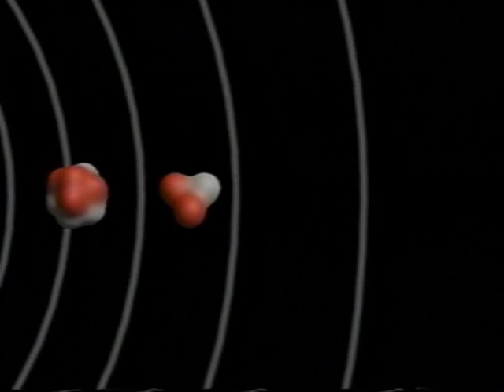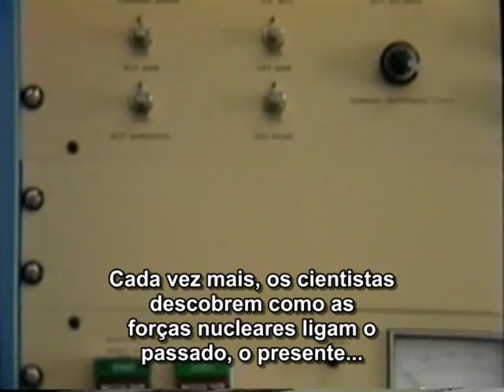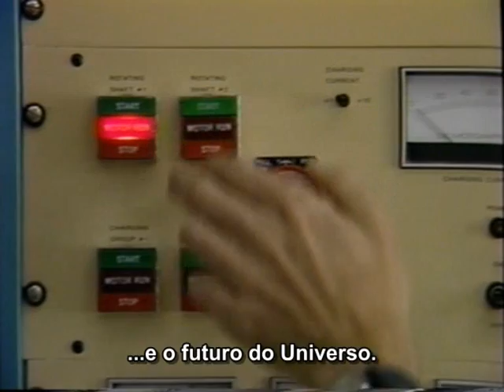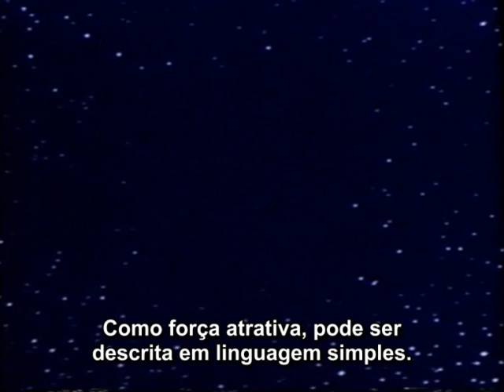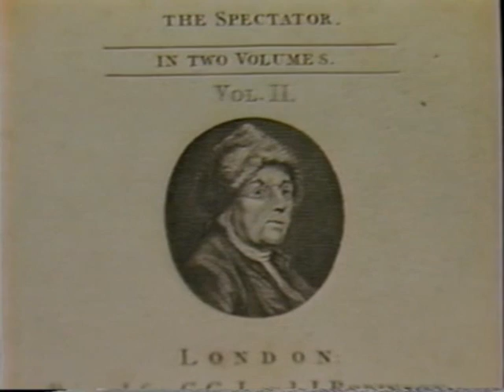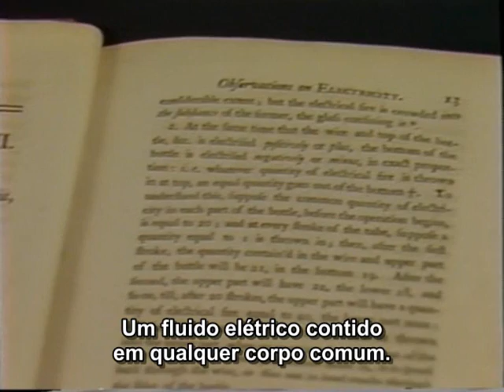Forças Fundamentais - The Mechanical Universe Caltech Series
Este vídeo é uma compilação do episódio Fundamental Forces da série The Mechanical Universe. Ele mostra as quatro forças fundamentais da natureza, que são: Força da Gravidade, Força Eletromagnética, Força Nuclear Forte e Força Nuclear Fraca.

Episódio 10. Forças Fundamentais: Todos os fenômenos físicos da natureza são explicados por quatro forças: duas forças nucleares, gravidade e eletricidade.

“The Mechanical Universe,” é uma série aclamada pela crítica de 52 vídeos de trinta minutos cobrindo os tópicos básicos de um curso introdutório de física na universidade.

Cada programa da série abre e fecha com o Professor David Goodstein do Caltech fornecendo uma visão filosófica, histórica e muitas vezes humorística sobre o assunto em questão, enquanto leciona para sua aula de física do primeiro ano. A série contém centenas de segmentos de animação por computador, criados pelo Dr. James F. Blinn, como a principal ferramenta de instrução. Filmagens de localização dinâmica e recriações históricas também são usadas para enfatizar o fato de que a ciência é um empreendimento humano.

A série foi produzida originalmente como um telecurso de transmissão em 1985 pela Caltech and Intelecom, Inc. com financiamento do programa Annenberg / CPB Project.

A versão online da série é patrocinada pela iniciativa Ciência e Tecnologia da Informação da Caltech.